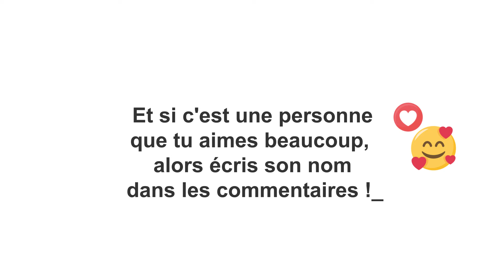Joyeux anniversaire Marie (tu vas rire, trop drôle ! ! ! 😂😂😂)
Vidéo "Regarde cette vidéo si tu connais une Marie", une courte vidéo sympathique et pleine d'humour sur le prénom Marie. Vous connaîtrez les 3 qualités principales des personnes portant le prénom Marie. 1 minute de divertissement en toute simplicité à partager avec toutes vos connaissances. N'hésitez pas à mettre un commentaire et à partager avec une Marie que vous connaissez, ça lui fera plaisir.